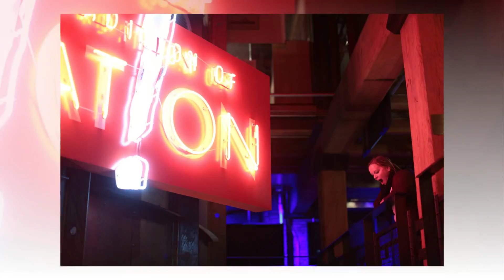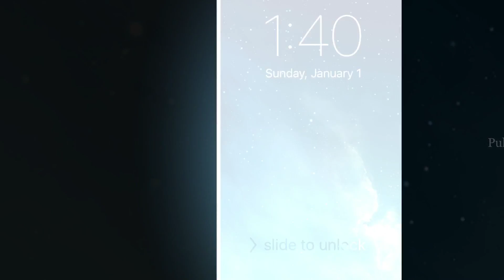2016 Behind the Scenes